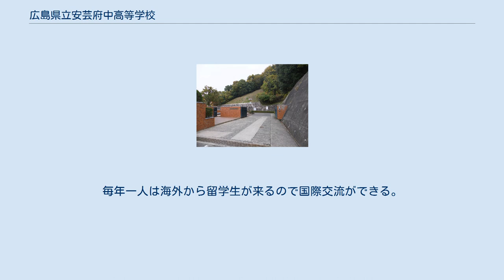広島県立安芸府中高等学校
広島県立安芸府中高等学校（ひろしまけんりつ あきふちゅうこうとうがっこう）は、広島県安芸郡府中町山田にある公立高等学校。
 近隣地域での呼び名は校歌から取った「安芸府」。
 1990年代前半は1学年11クラス（普通科9クラス・国際科2クラス）と言う広島県内でも有数の生徒数の多い高等学校だったが、近年は1学年5クラス（普通科4クラス・国際科1クラス）になり、一時期に比べかなり生徒数が減少した。
2011年度入学生から国際科は従来の2クラスから1クラスになった。
 有名大学への進学者も広島県内の公立高校入試で学区制があったころ（旧第3学区安芸地区では隣の広島県立海田高等学校とトップを争っていた）はかなり多く、府中町内や広島市東区の温品地区・福田地区・馬木地区や安芸区の優秀な中学生が多く集まってきていた。
上記の東区の区域は原則として広島市内6校（広島県立広島国泰寺高等学校・広島県立広島皆実高等学校・広島県立広島観音高等学校・広島県立広島井口高等学校・広島市立基町高等学校・広島市立舟入高等学校）に進学できなかったためでもある。
 学区制があった頃は広島大学・山口大学・愛媛大学・県立広島大学（旧広島県立大学）・広島市立大学等を始めとする近隣の国公立大学や関関同立や産近甲龍などを中心に県外の有力私立大学にも多くの進学者を出していたが、学区制が緩み、完全撤廃された現在は広島県内の私立大学（広島修道大学・広島経済大学・広島工業大学・近畿大学工学部・広島国際大学・広島国際学院大学・広島女学院大学・安田女子大学・広島文教女子大学等）・短期大学・専門学校への進学者が多い。
就職者・公務員は合わせて毎年一桁程度である。
大学進学にはAO入試や推薦を使う生徒が大半である。
 学区制が完全撤廃された現在も地元府中町の府中町立府中中学校・府中町立府中緑ヶ丘中学校からの進学者が多い。
他には広島市立温品中学校、広島市立福木中学校からの進学者も多い。
 最寄り駅はJR西日本山陽本線向洋駅である。
しかしそこから数分歩いた府中南公民館バス停から広島電鉄のバスに乗らなければならない。
更にバス停からは通称「安芸府坂」と呼ばれる急坂を登らないと校舎にたどり着けない。
この安芸府坂は徒歩通学者も自転車通学者も全員登らなければならない。
厳冬期には自動車通勤の教職員の自動車が安芸府坂を登りきれなくなることもままある。
天神川駅からバスを使用する生徒も増えている。
 普通科に加えて、以前からあった英語類型を発展解消させて広島県内唯一の国際科が設けられているのが特徴だが、定員割れする年もある。
 隣の広島県立海田高等学校とともに普通科に帰国生徒枠が作られているのも特徴。
これは主に同じ府中町内に本社を置くマツダの海外駐在社員の子女のためでもある。
国際科の生徒も帰国生徒が多い。
毎年一人は海外から留学生が来るので国際交流ができる。